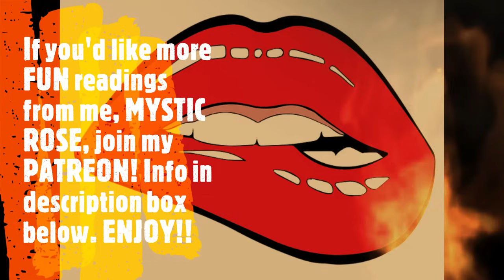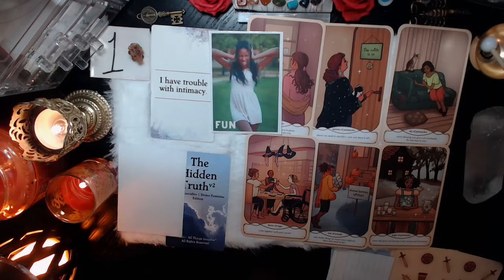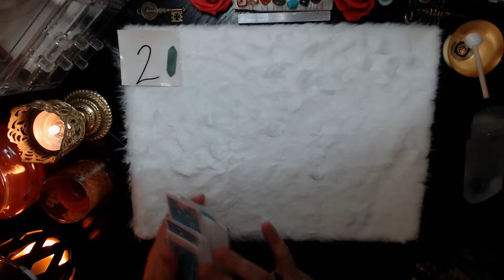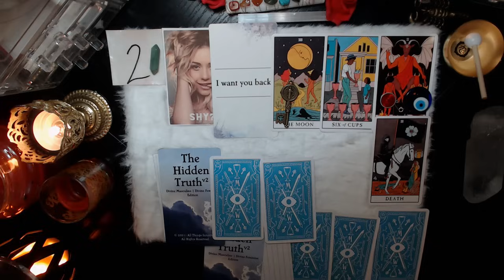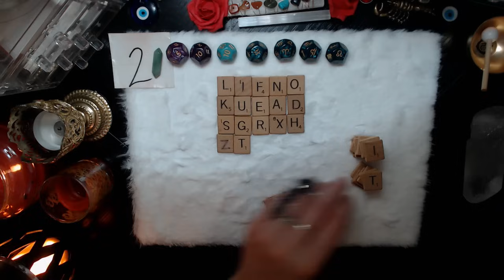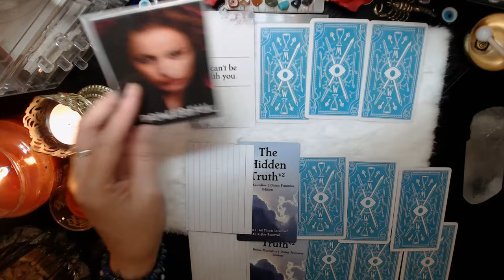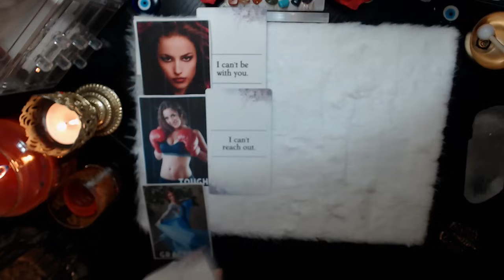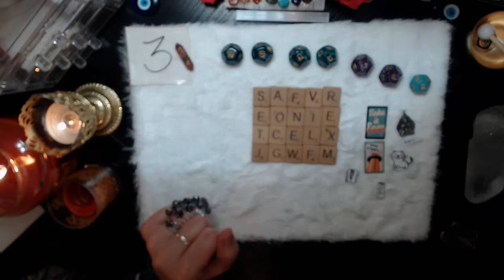WHAT DO YOUR VIBES TELL OTHERS ABOUT YOU? tarot pick a card (+details)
Today's tarot card reading is a pick a card style tarot reading. It is all about what your energy says about you! How do strangers view you based on your aura and  energy? How do your loved ones and people who know you view your energy? What is your energy truly like?  I will be using tarot and oracle cards, channeling, charms, letter tiles (initials and exact names), astro dice, and more! I hope you will enjoy this reading.
My name is Mystic Rose. I will be putting out all types of esoteric videos based upon Astrology, Tarot, etc….so keep an eye out for all my videos.

***If you would like to have a PRIVATE READING, click here to order:

PACKAGES: The more questions you order, the more you save! Packages start at a 1 question reading- 5-10 mins long.

Timestamps:
00:00 Intro with MYSTIC ROSE
03:07 GEMSTONE selection
03:43 IMAGE selection
03:53 Pile 1 ARGONITE and IMAGE 1
36:21 Pile 2 GREEN AVENTURINE and IMAGE 2
1:13:03 Pile 3 GOLDSTONE and IMAGE 3

 **BEWARE OF SCAMMERS in the comments section, impersonating me. I will never reach out to you via email or in the comments to ask you to do ANYTHING!!